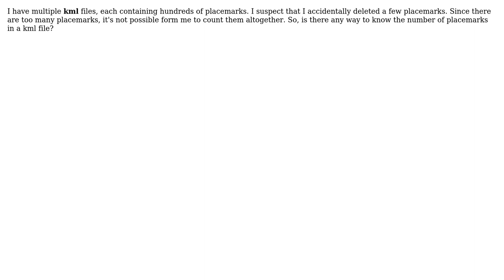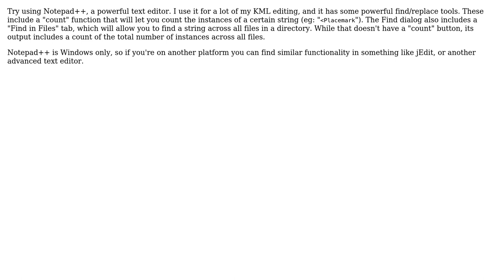GIS: How to know the numbers of placemarks in a kml file without counting? (2 Solutions!!)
GIS: How to know the numbers of placemarks in a kml file without counting?

With thanks & praise to God, and with thanks to the many people who have made this project possible! | Content (except music & images) licensed under CC BY-SA | Music | Images & others | With thanks to user tallistroan user Dark_Knight user Christiaan Adams and the Stack Exchange Network Trademarks are property of their respective owners. You are responsible for your own actions.